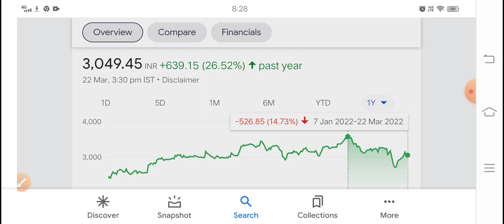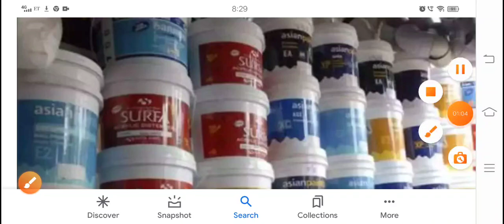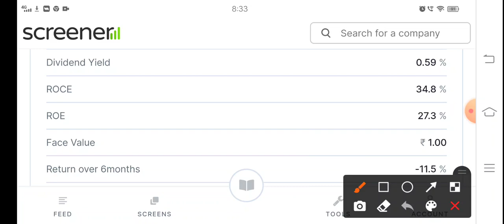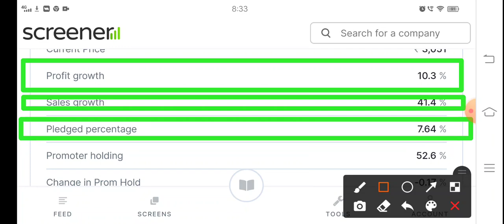secret internal news जो किसी को नहीं पता कुछ बड़ा होने वाला है Asian paint